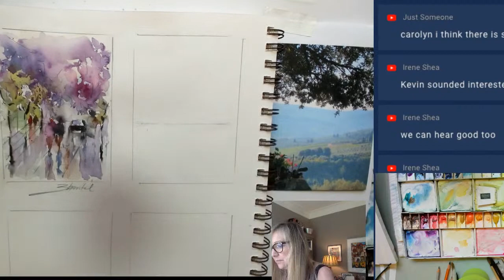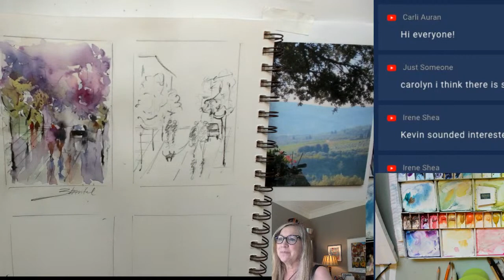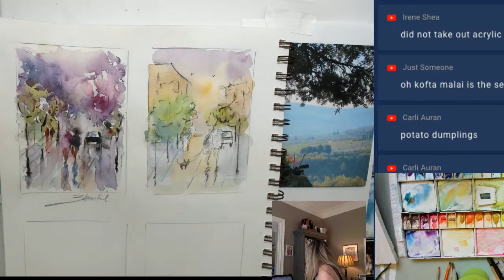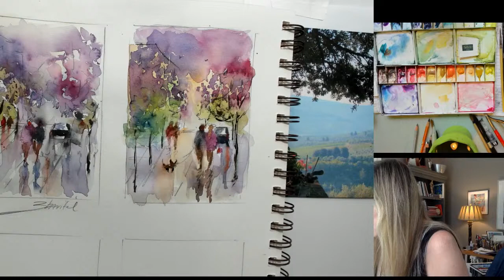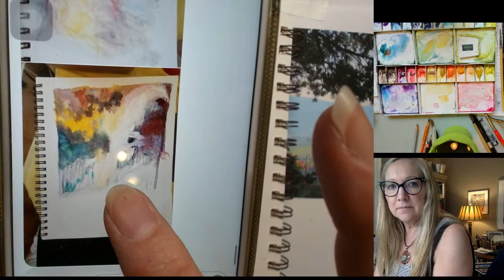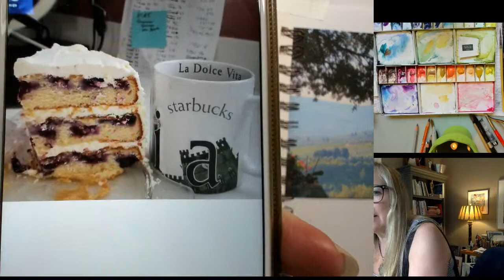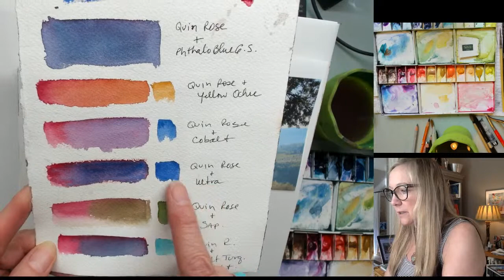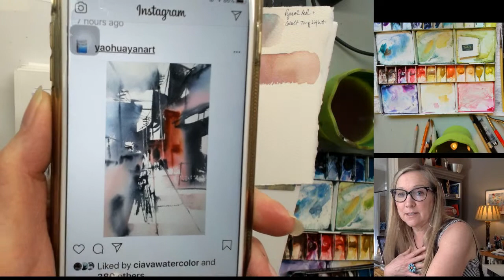Painting a Loose Cityscape in Watercolor-Artist Carolyn Zbavitel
Painting watercolor in real time with friends to chat, sip, paint and repeat.  We will discuss watercolor painting, give tips, tutorials and review watercolor books, artists and methods.